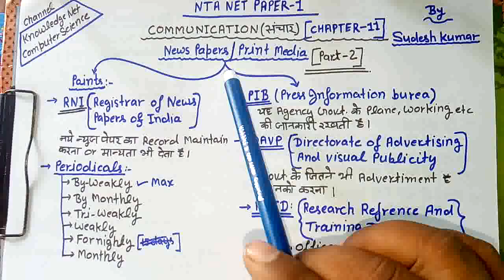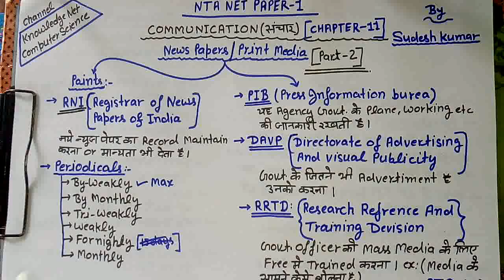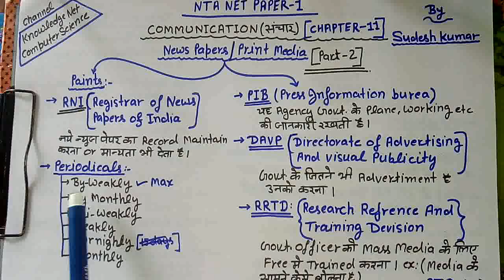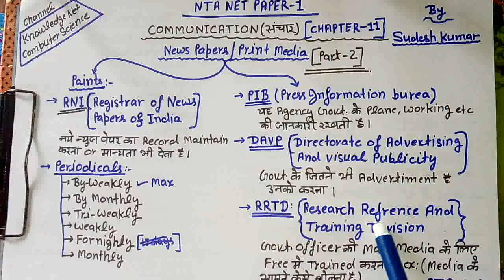Nta net/jrf Paper-1(COMMUNICATION:: CHAPTER-11) PRINT MEDIA,RNI,PIB,DAVP,RRTD,FTTI,RADIO, by sudesh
Nta net/jrf Paper-1(COMMUNICATION:: chapter-11) PRINT MEDIA,RNI,PIB,DAVP,RRTD,FTTI,RADIO, by sudesh kumar